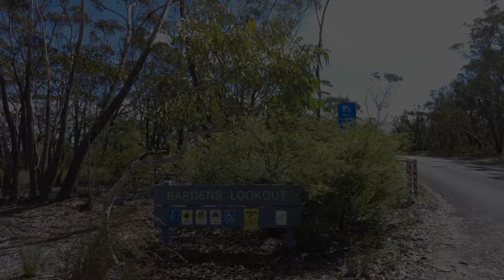Discover the Real Bardens lookout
Bardens Lookout Mount York is a popular tourist attraction situated on the highest point of Mount York, New South Wales, Australia. The lookout provides an amazing panoramic view of the surrounding Blue Mountains and the valley below. Apart from the breathtaking views, Bardens Lookout and Mount York serve as significant historical sites in Australia. This article aims to give an insight into the history, attractions, outdoor activities, and everything else you need to know before visiting Bardens Lookout, Mount York. Whether you're an outdoor enthusiast, history buff, or nature lover, Bardens Lookout Mount York provides something for everyone.

We would greatly appreciate it if you shared, liked, and commented on the video. Aid us in promoting Australia.